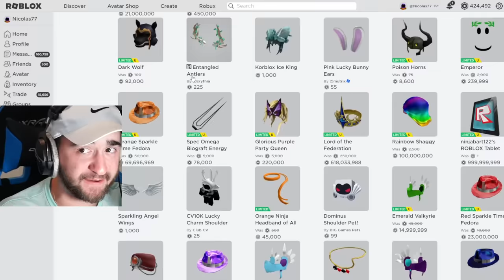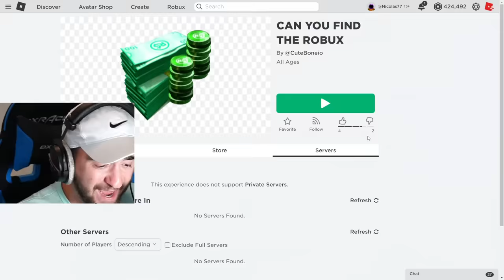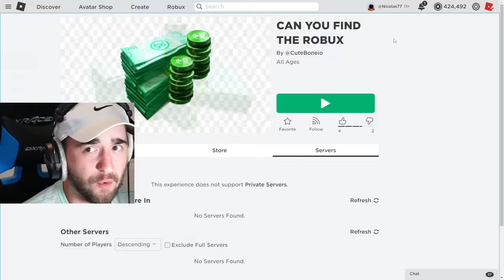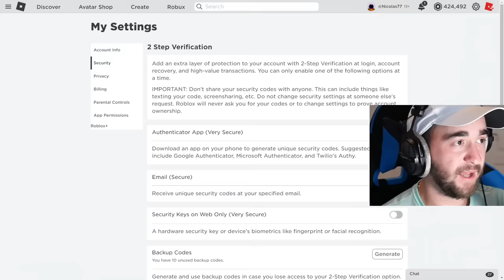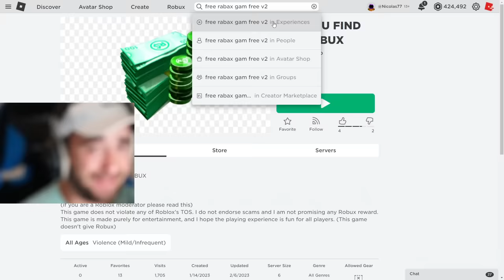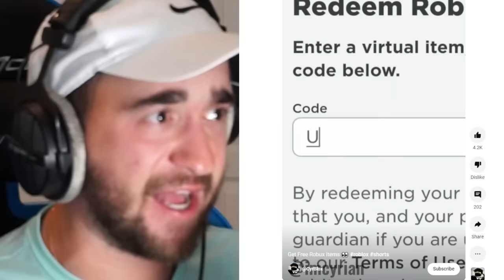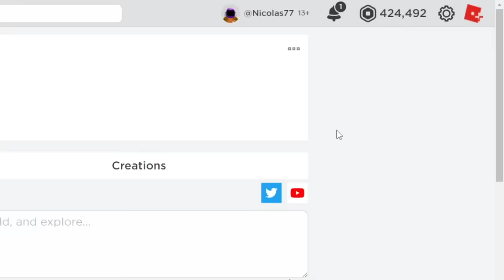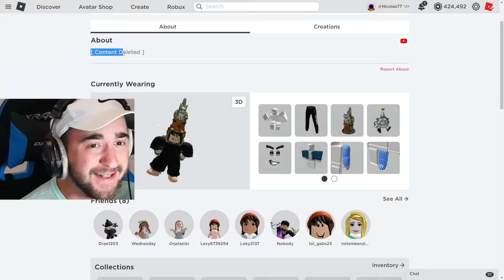Testing FREE ROBUX Myths In Roblox!